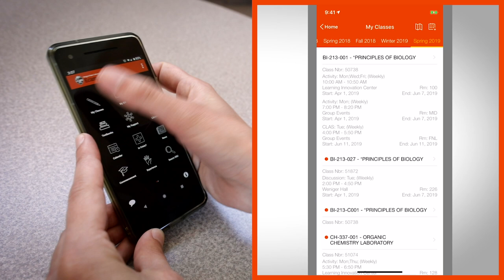Oregon State University mobile app for Ecampus students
OSU Mobile brings together all of the tools you use as an online learner for use on your mobile device. This app is designed specifically for online students and features a wide variety of tools and resources to help you thrive.